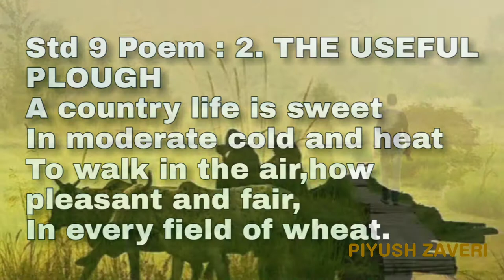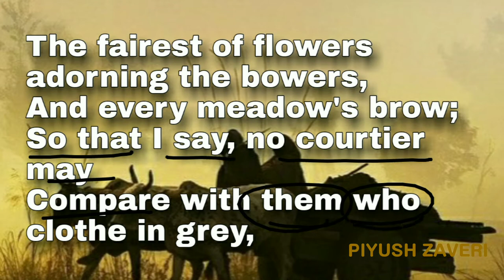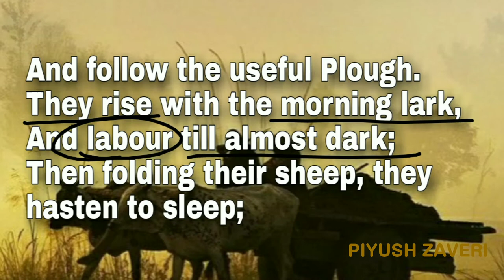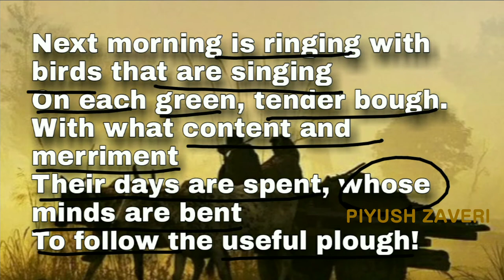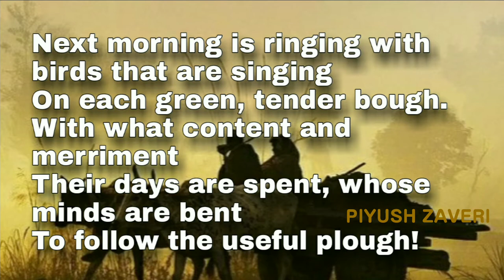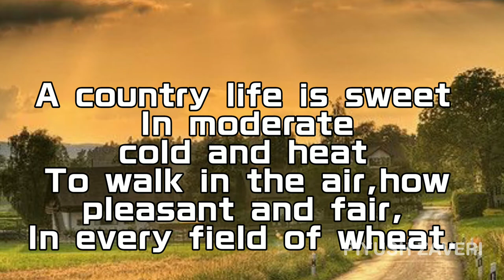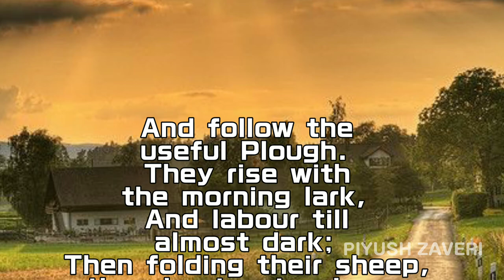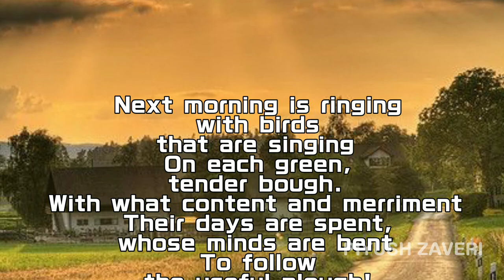Std 9-Poem 2-The Useful Plough-(in hindi)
Complete word to word translation

Do you want to have fun learning english easily?

You will learn useful vocabulary,  pronunciation and more with this class..!!

So, Let's learn English with Piyush sir.

Work hard, study hard.

LÏFÈ is GØÓÐ ,God is GRÊÄŤ,I m BLÉSSËÐ, Thank GØÐ.

Std 9 Poem : 2. THE USEFUL PLOUGH
A country life is sweet
In moderate cold and heat
To walk in the air,how pleasant and fair,
In every field of wheat.

The fairest of flowers adorning the bowers,
And every meadow's brow;
So that I say, no courtier may
Compare with them who clothe in grey,

And follow the useful Plough.
They rise with the morning lark,
And labour till almost dark;
Then folding their sheep, they hasten to sleep;

Next morning is ringing with birds that are singing
On each green, tender bough.
With what content and merriment
Their days are spent, whose minds are bent
To follow the useful plough!